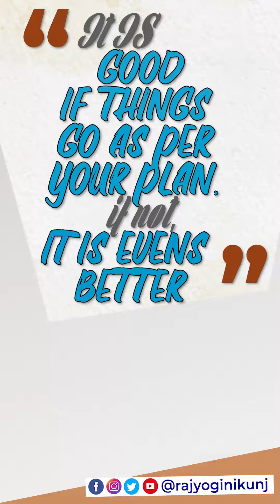A PATH Is Made By Walking On It. desire parenting | Rajyogi Bk Nikunj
Rajyogi Brahma Kumar Nikunj is a young spiritual leader of Brahma Kumaris. At 42, he is a living example of simplicity with depth, humility with courage, and wisdom with devotion. His life is the epitome of dedication, selflessness and commitment towards self- and world transformation. A happy go lucky soul, he is always accessible to all who seek the knowledge of “Ancient  Rajyoga” to lead a Stress Free Life